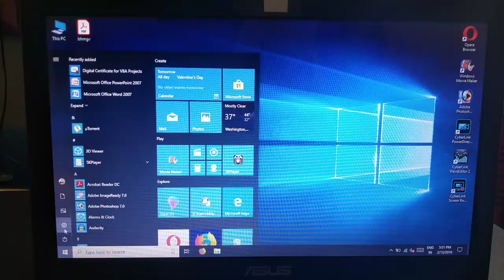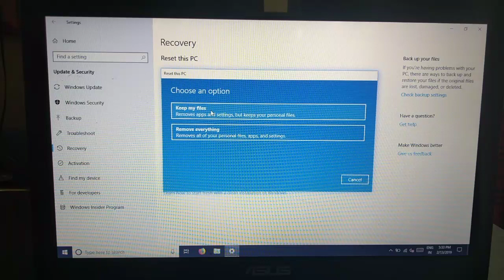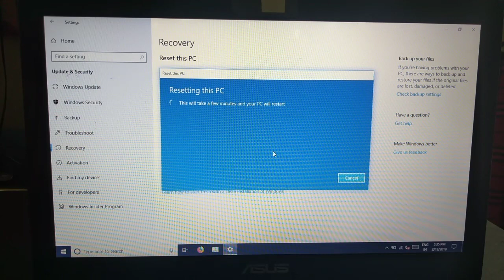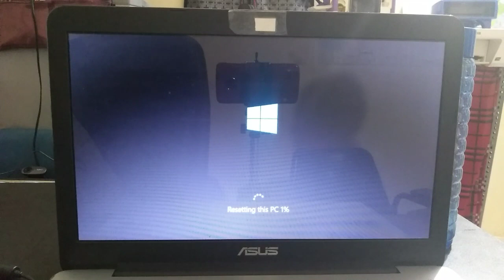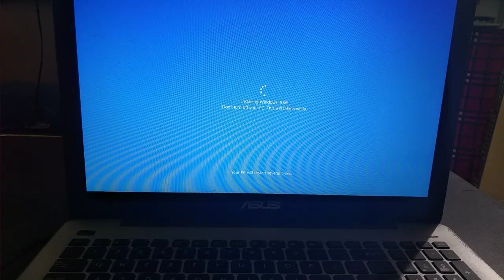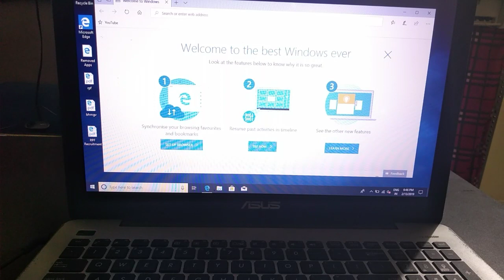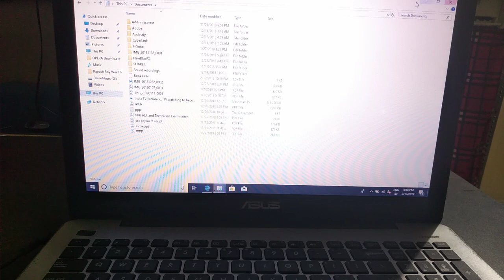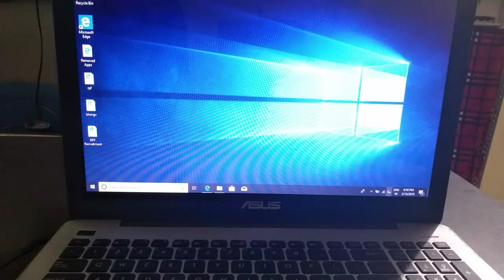how to reset windows 10 without losing data in hindi